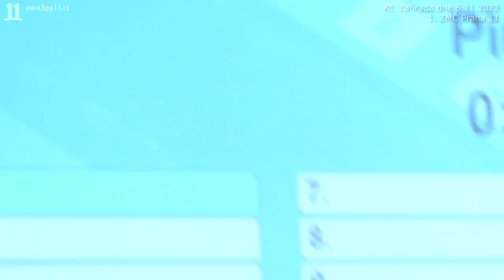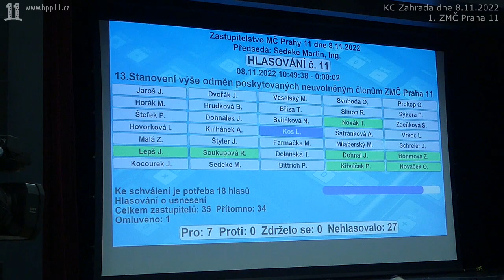06 ZMC 01 2022 11 08